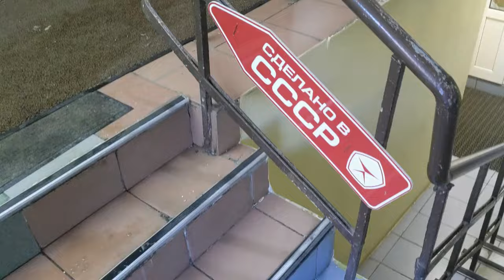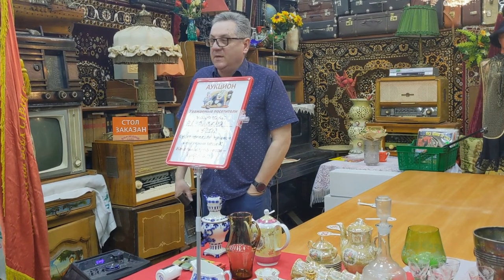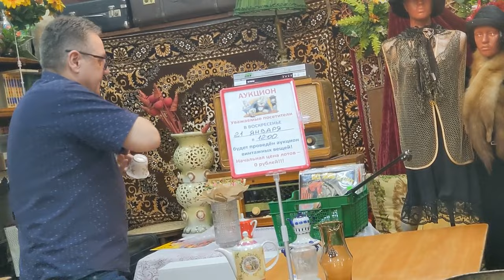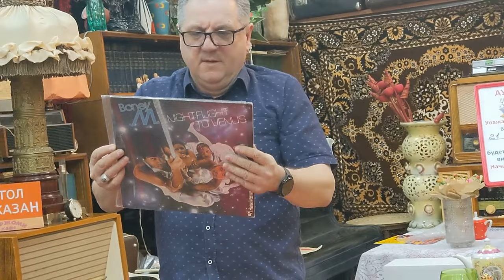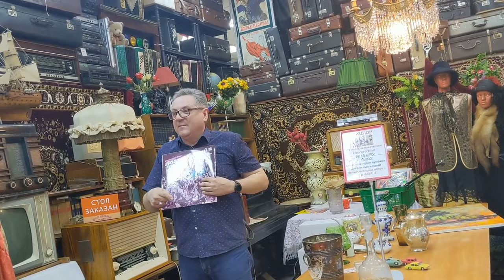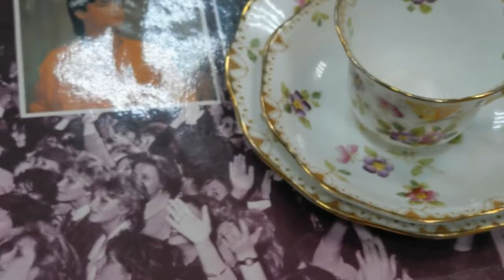Страсти так накалились, что я не успела опомниться как чайную тройку купили! Аукцион. Антиквариат.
//Антиквариат//аукцион//сделано в СССР//блошиный рынок в Москве//барахолка//